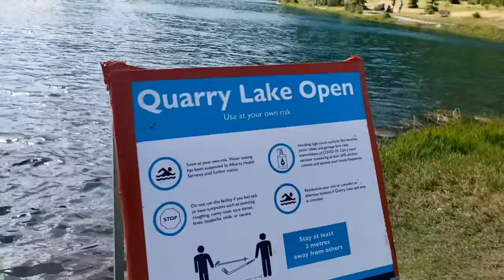Summer Picnic at Quarry Lake, Canmore AB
Reminiscing warm summer days during this cold, snowy morning. Quarry Lake in Canmore offers picturesque views that will take your breath away! It's the perfect spot to just relax and soak in the beauty of nature. You can take my word for it, or this video...ang ganda talaga dito! 😍😍😍